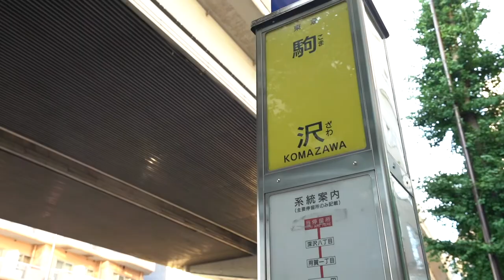‹住み良さバツグンの桜新町で2LDK›充実の広さと住環境が嬉しい！当社専任物件『パイフラット101号室』田園都市線 桜新町駅 徒歩10分の低層マンション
『うれしい振り分け、うれしい角部屋3面採光』

桜新町の閑静な住宅街に佇む低層マンションです。角部屋３面採光。南向きの洋室は非常に明るく日当り良好です！使い勝手の良い振り分けタイプ！近くにはスーパー・コンビニ・ドラッグストアなどあり、非常に便利です！